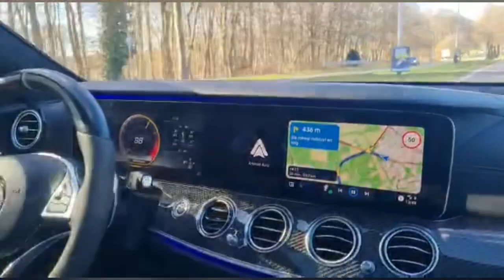My porsche911 in the weekend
Do you want to see what it feels like to take a Porsche911 out on the road? Join me in this video as I cruise along in my Porsche 911 during the weekend! I'm talking about everything from why I chose the Porsche 911 to my experience driving it and so much more. This is sure to be a fun, exciting ride! Don't forget to also check out some of the great views we get along the way. If you've been dreaming of taking a Porsche 911 for a spin then definitely watch this video—I'm sure you won't regret it. So rev up your engines and let's go on an adventure together!